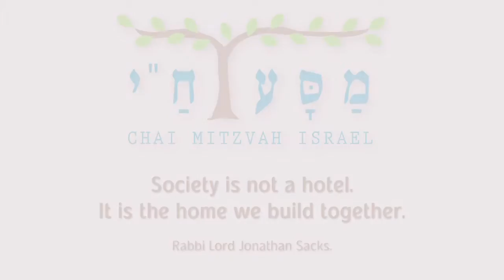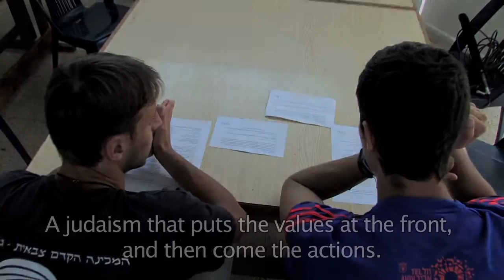Boxerbros.Productions - Masa Chai promo, 2015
Boxerbros - Masa Chai 2015
שלומי בוקסר -יצירתיות ואומנות בוידאו
Shlomi Boxer - Creative & Artistic videography
צרו קשר contact